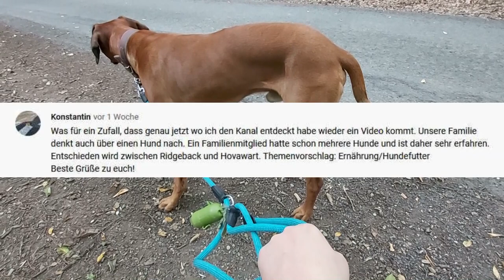Was firsst Simba - Rhodesian Ridgeback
In diesem Video stelle ich mal vor, was Simba alles so zu fressen bekommt.

Ganz wichtig: Ich bin kein Hundetrainer und teile hier nur meine Erfahrungen und Erlebnisse mit.